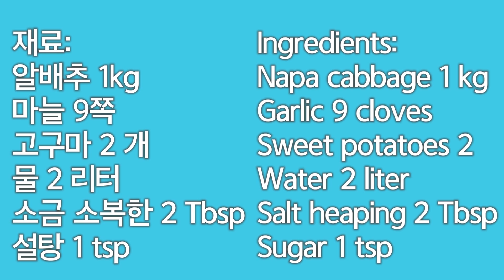(10분 완성) 고구마 배추 물김치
재료:
알배추 1kg
마늘 9쪽
고구마 2 개
물 2 리터
소금 소복한 2 Tbsp
설탕 1 tsp

Ingredients:
Napa cabbage 1 kg
Garlic 9 cloves
Sweet potatoes 2
Water 2 liter
Salt heaping 2 Tbsp